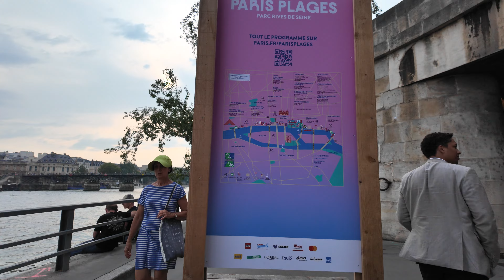1h walk along the Seine river + Le Marias【4K】Paris, France 🇫🇷 | August 2024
This video offers a captivating 1-hour walking tour along the Seine River and through the historic Le Marais district in Paris, filmed in stunning 4K resolution. As you stroll along the Seine, you'll enjoy breathtaking views of iconic Parisian landmarks like Notre Dame Cathedral, the Louvre, and the charming bridges that span the river. The walk then leads you into the heart of Le Marais, a vibrant neighborhood known for its medieval architecture, trendy boutiques, art galleries, and picturesque cobblestone streets. Filmed in August 2024, this video captures the beauty and atmosphere of Paris in the summer, providing a serene and immersive experience of one of the city's most beloved areas.